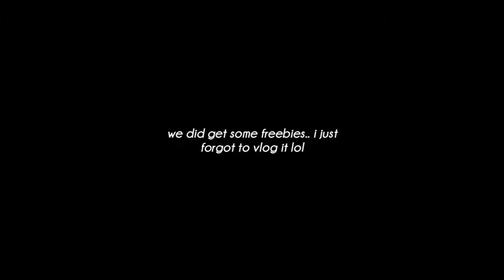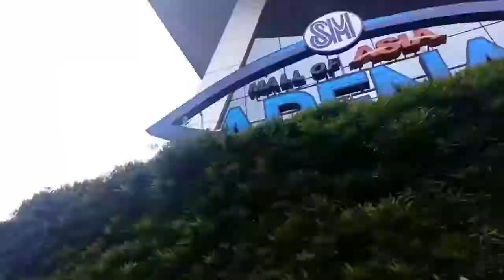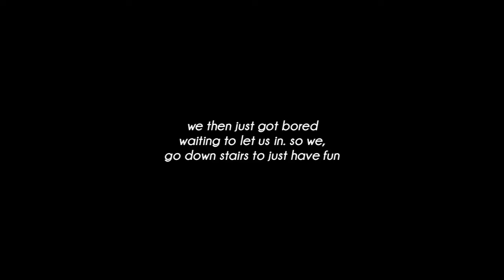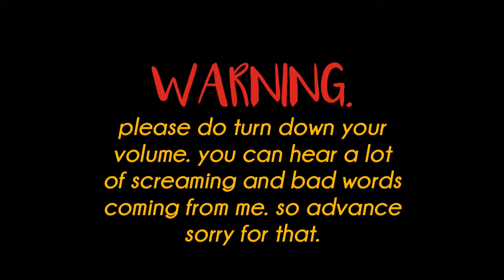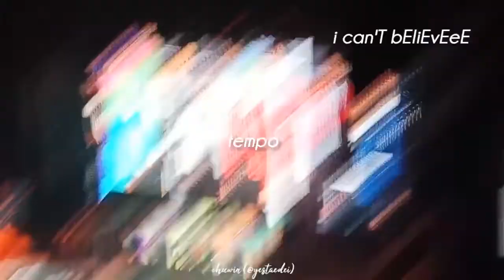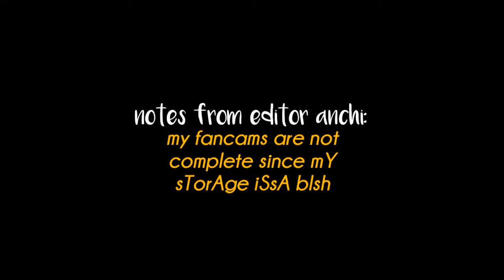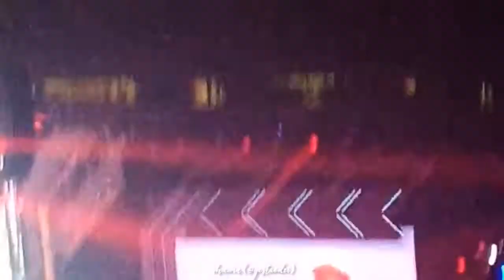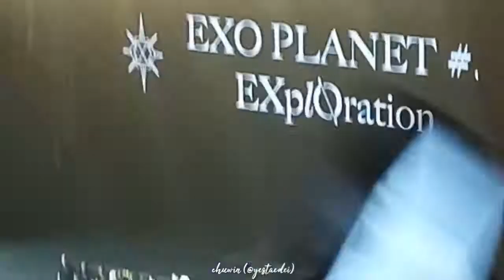exploration in manila (day 1) ✨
one of my fave day this 2019 lol. i got to see exo again for the second time (;*△*;) sorry for my ugly singing voice + my loud screams in my fancams, i couldn't handle my feels tho lmao. hope that my next concert is nct dream's dream show tho hehehe.

m u s i c:

exo - power (piano ver.)
exo - lights out (piano ver.)
exo - monster (piano ver.)

exo - smile on my face (piano ver.)

r a n d o m:
📹: oppo a83
💻: inshot